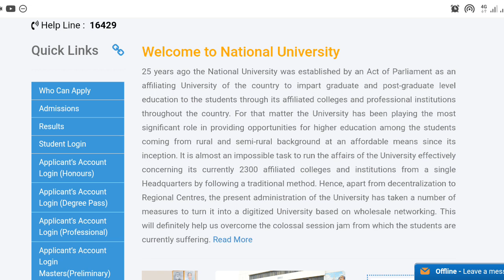অনার্স ৪র্থ বর্ষের পরীক্ষা সংক্রান্ত তথ্য | Honours 4th Year Exam Related Information | NU Update